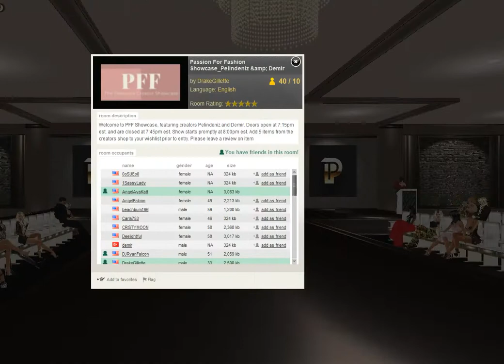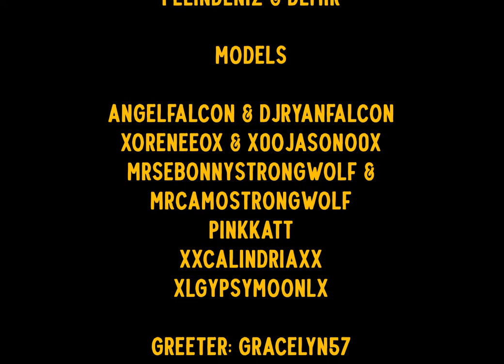Pelindeniz and Demir PFF Fashion Show